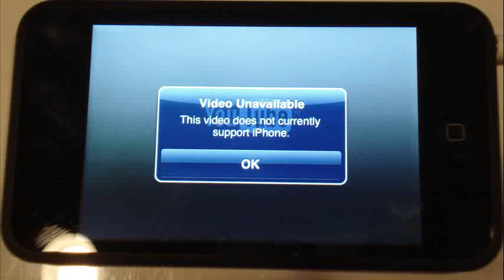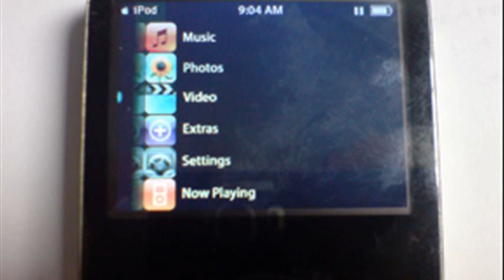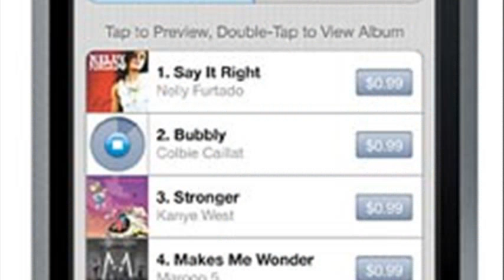ipod touch hacks